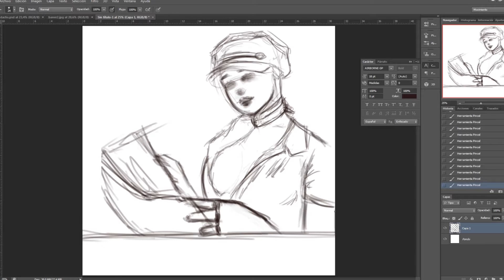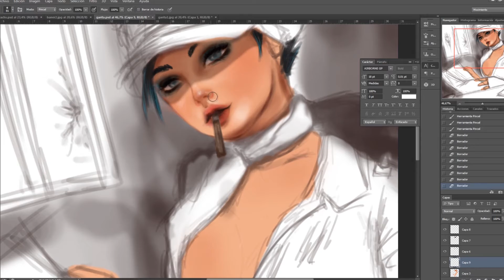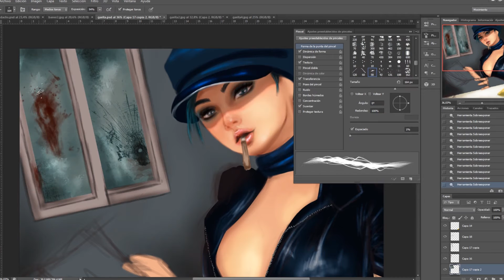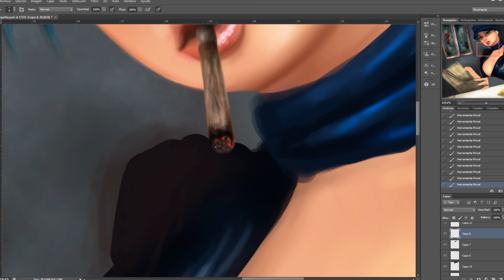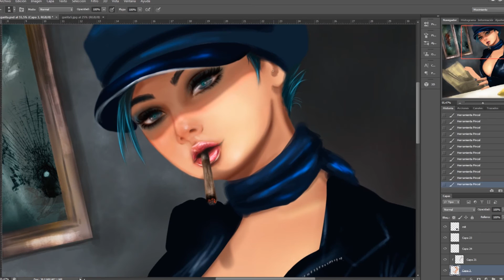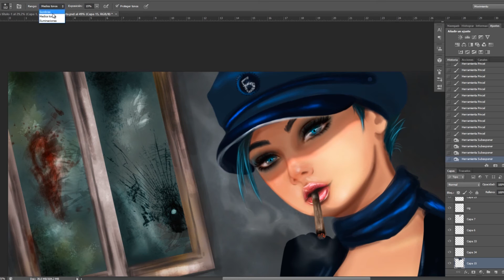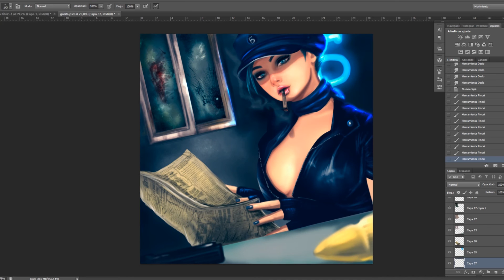B-CLUB || Ps Speed Painting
***MUSIC***

3. Credit the artist(s) of the track by including their social network links.

3. Credit the artist(s) of the track by including their social network links.